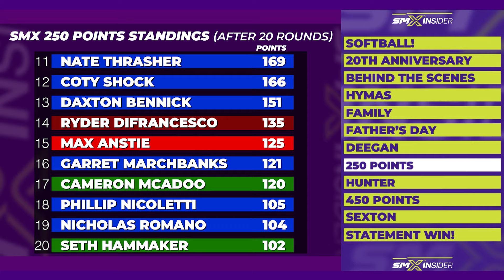Haiden Deegan's grit resulting in large 250 points lead; Chance Hymas' breakout | Motorsports on NBC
Jason Weigandt and Jason Thomas discuss Chance Hymas' breakout ride in Thunder Valley, Haiden Deegan's "grit" translating to his large points lead, Hunter Lawrence claiming the red plate in Pro Motocross, and more.

NBC Sports — the home of motorsports — features unparalleled motorsports programming, fueled by the network’s media rights agreements with NASCAR and IndyCar, NBC Sports has motor sports coverage spanning NASCAR, IndyCar, Monster Energy AMA Supercross, Pro Motocross Championship, SuperMotocross World Championship, IMSA, and the Dakar Rally.

Monster Energy AMA Supercross, an FIM World Championship, is the most competitive and highest-profile off-road motorcycle racing championship on the planet. Over 17 weeks, Supercross attracts some of the largest and most impressive crowds inside the most recognizable and prestigious stadiums in North America to race in front of nearly one million live fans and broadcast to millions more worldwide.